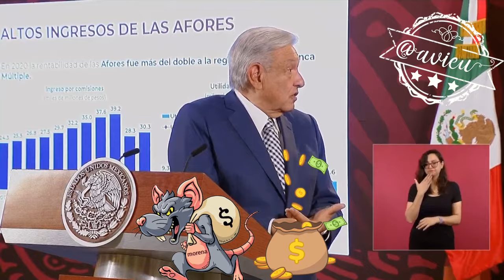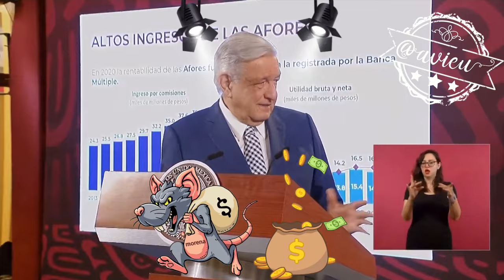Una buena empresa es la que obtiene ganancias y utilidades razonables 🦆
Salió en defensa de la ReformaDePensiones, dice que una buena empresa es la que obtiene ganancias y utilidades razonables 🦆, no la que atraca y roba. Espera que la reforma se apruebe para que el 1 de mayo Día del Trabajo se cree el Fondo de Pensiones para el Bienestar